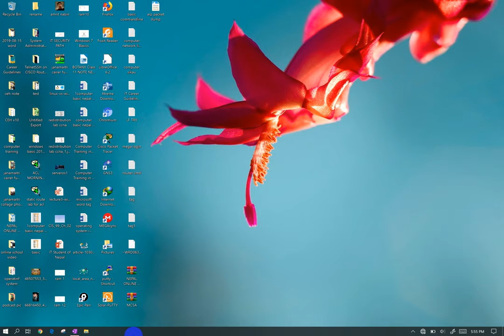DOS in nepali | Cui and GUI in nepali,Lecture in nepali, Learn MS DOS in nepali